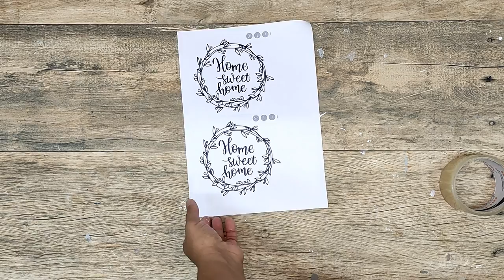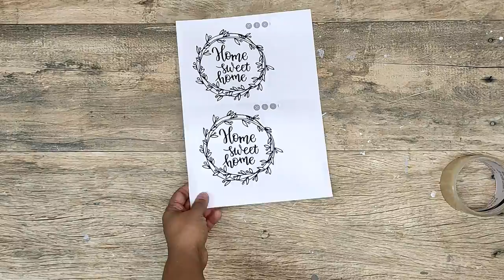DIY | ARTESANATO LINDO COM COPO DE LIQUIDIFICADOR | DO LIXO AO LUXO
Oie!
Tudo bem por aí?
Quase todo mundo já quebrou um copo de liquidificador, não é verdade?
Eu mesma já quebrei dois aqui em casa e nunca tive coragem de jogar fora esperando surgir uma super ideia para reutilizá-los.
No projeto de hoje eu vou te mostrar uma ideia de artesanato diferente e bonito para reaproveitar essas peças de uma maneira muito estilosa.
E eu vou te contar tudo que deu certo e o que não deu certo!
Acompanhe o tutorial.
Espero muito que vc goste!
Bjs
Máris

CONHEÇA TAMBEM:
MABS ARTS@MABSARTSMarciaArcanjo
PRI DECOR ART´S @pridecorarts8452
MANIA DE ARTESÃ @maniadeartesa4054
RECICLANDO COM A MARI @Mariasouzaimoveis
MEU HOBBY É ARTESANATO @Meuhobbyéartesanato
ANCELMO ARTES E RECICLAGEM @ancelmoartesereciclagem
PÂMELA BOIANI @pamelaboiani
CANTINHO DO ARTESANATO @cantinhodoartesanato1668
LEDA ARTES RECICLAGEM @ledaartesreciclagem
PAULA COSTA @canalpaulacosta
DECORANDO E TAL @DecorandoeTal
CIRCULARTESANO @circulartesano